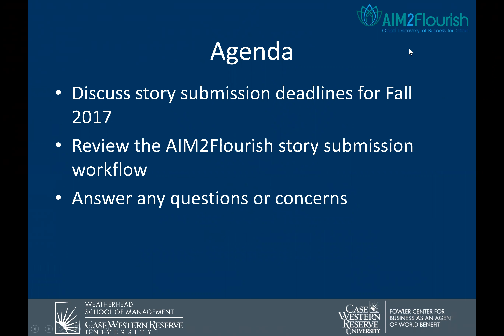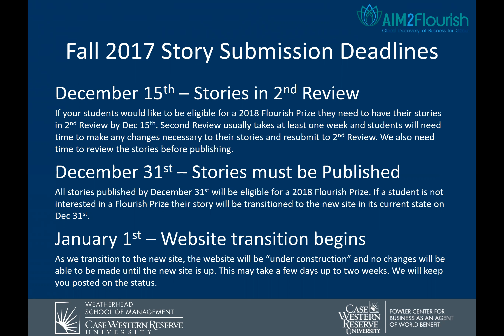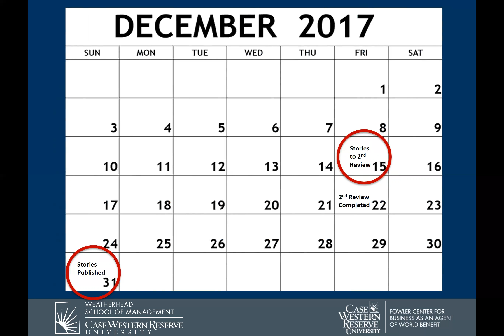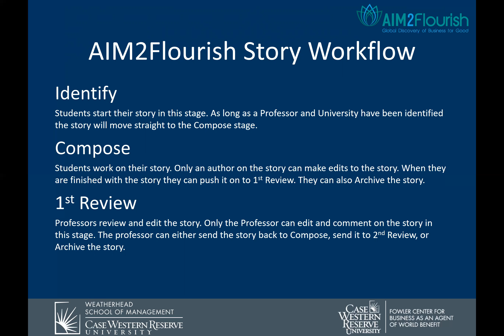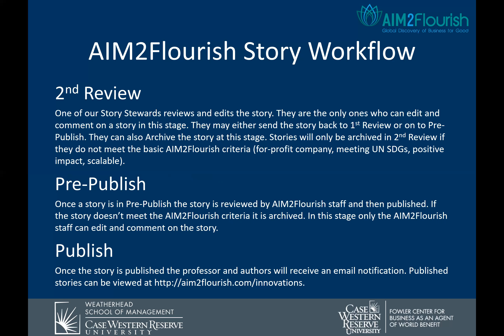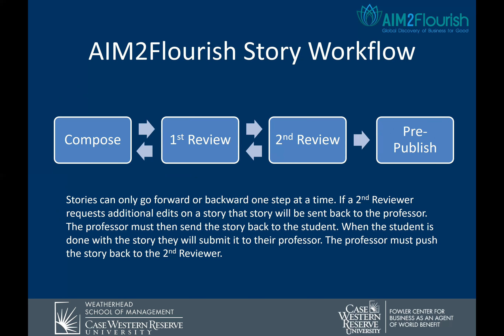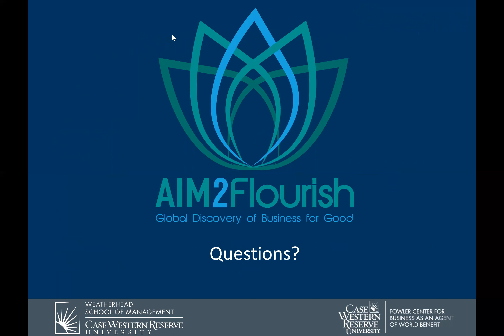AIM2Flourish Professor Workshop - October 12, 2017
Welcome to the October 2017 AIM2Flourish Professor Workshop Update, hosted by Operations Manager Megan Buchter.
--Fall 2017 Submission Deadlines
--AIM2Flourish Story Submission Workflow processes